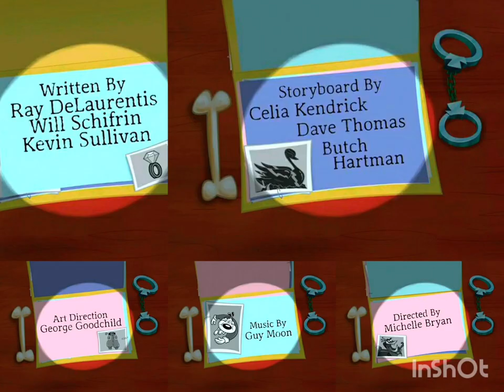T.U.F.F. Puppy Title Cards Season 1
Story By
Butch Hartman
Scott Fellows

Written By
Butch Hartman
Scott Fellows
Ray DeLaurentis
Will Schifrin
Kevin Sullivan
Joanna Lewis
Samantha Berger

Storyboard By
Butch Hartman
Aaron Hammersley
Brandon Kruse
Greg Rankin
Dave Thomas
Heather Martinez
Fred Gonzales
Matt Whitlock
Katie Rice
Ed Baker
Steve Daye
Celia Kendrick

Art Direction
George Goodchild

Guy Moon

Directed By
Butch Hartman
Gary Conrad
Michelle Bryan
Ken Bruce
John Mclntyre